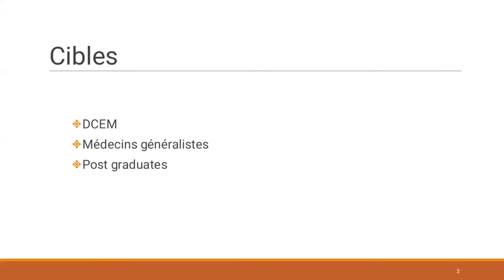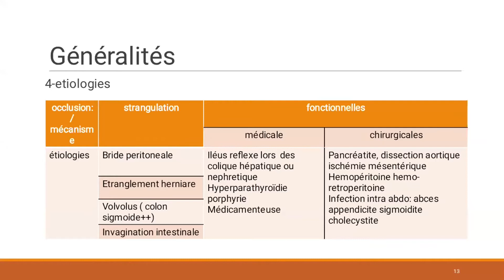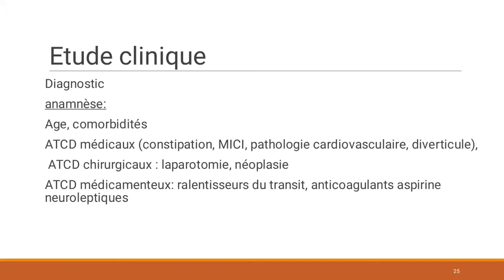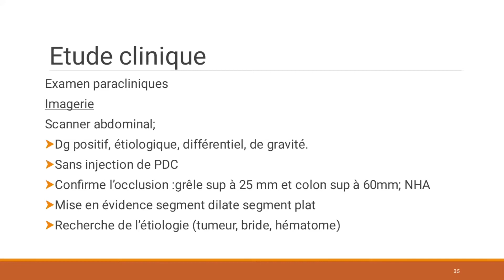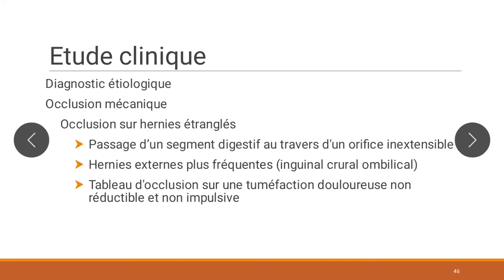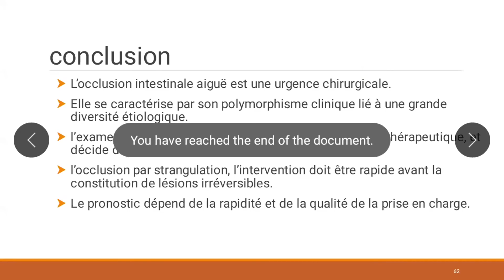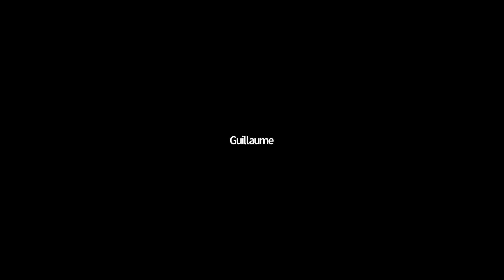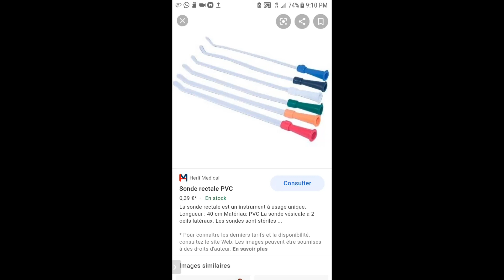L’occlusion intestinale aiguë by Médical Mind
Le département de chirurgie de Médical Mind nous entretien sur l’abdomen aiguë, suite et fin

Retrouvez nous Chaque weekends à 18H00 heure d'Afrique Centrale pour un cours/Wébinaire médical en ligne avec des orateurs aussi innovants, accessibles, excellents et diligents.

N'hésitez pas a nous suivre sur nos différentes pages officielles